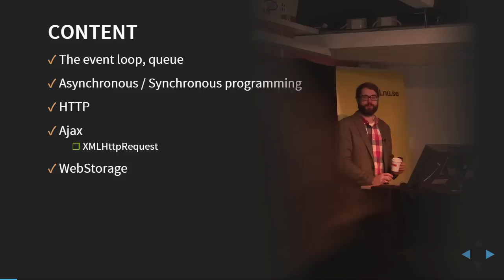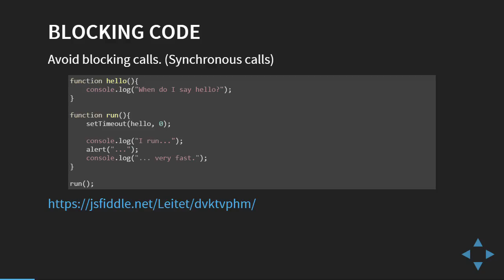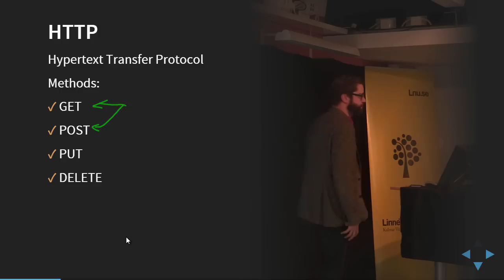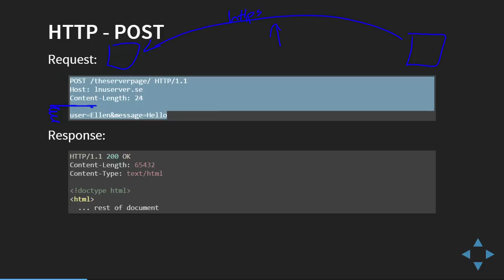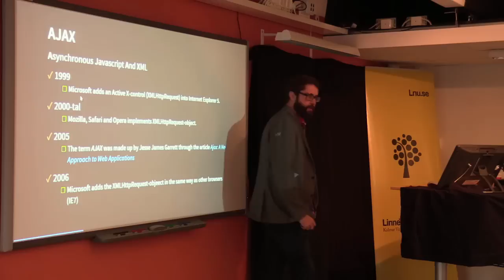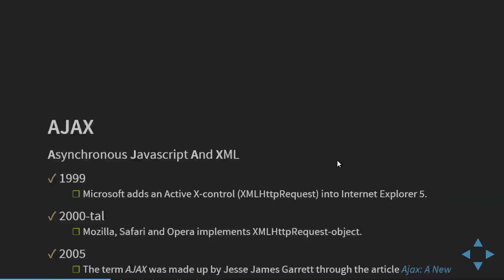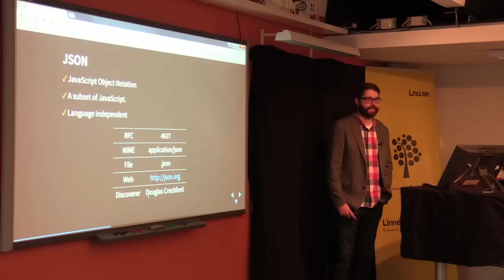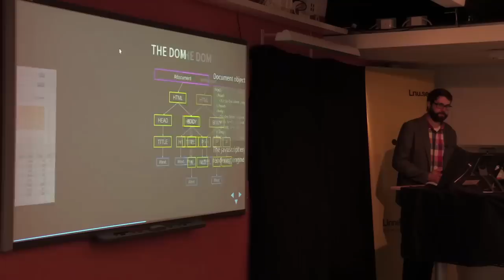1DV022 - L04 - Ajax and storage